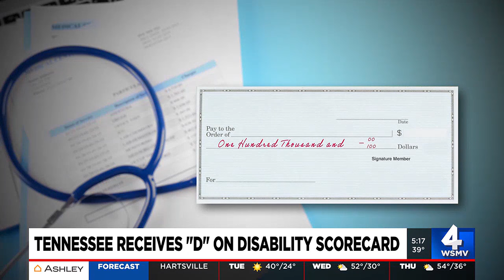Tennessee receives 'D' on disability scorecard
People with disabilities in Tennessee say the state is failing them. The Tennessee Disability Coalition released its annual scorecard, giving Tennessee a D.